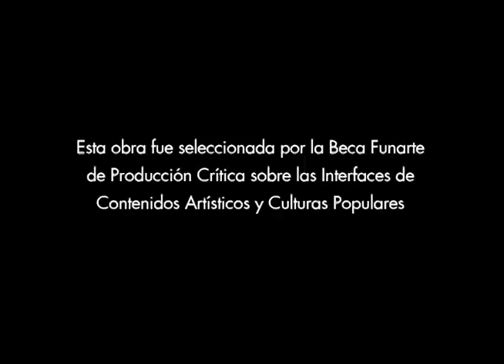[ Um Brasil de Viola ] Zezinho da Viola (Legendas em espanhol )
Maestro Zezinho muestra su habilidad con su Viola Machete para  Proyecto Um Brasil de Viola